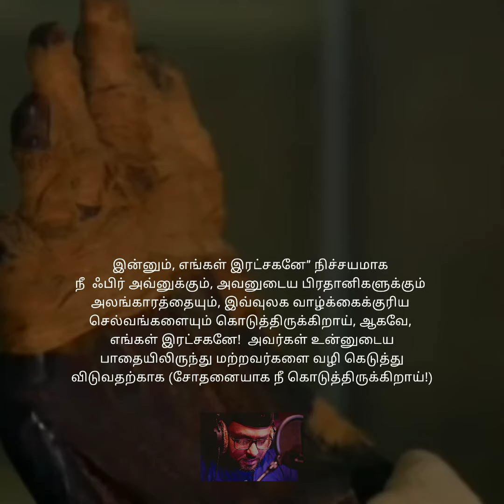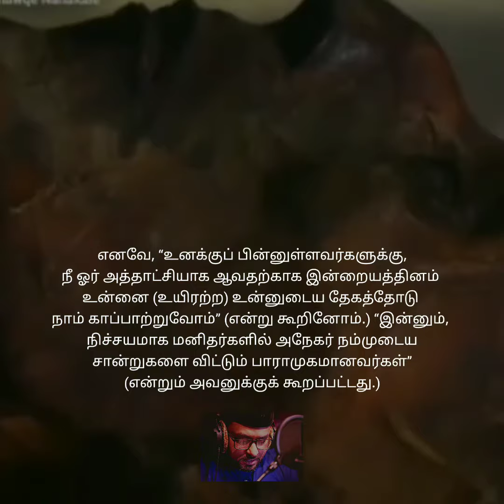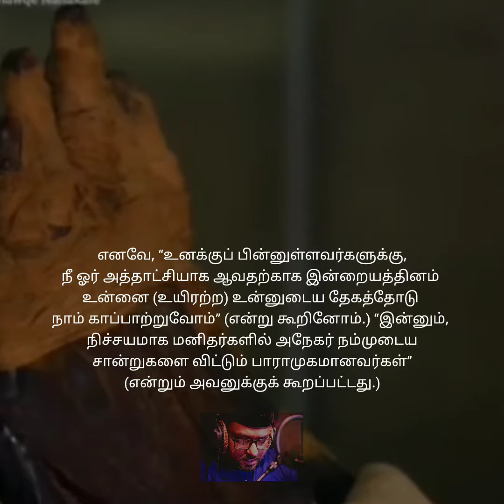ஃபிர்அவ்ன் உடல் பற்றி அல்குர்ஆன் கூறும் அத்தாட்சி